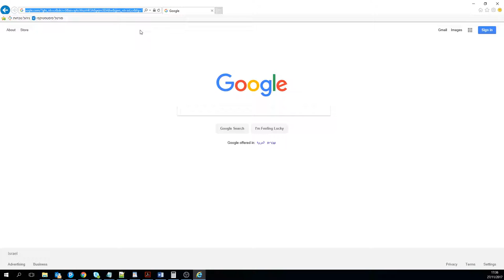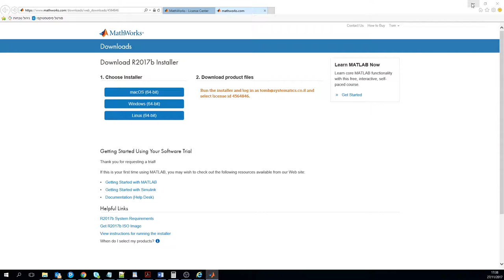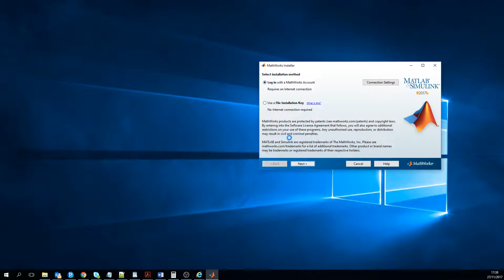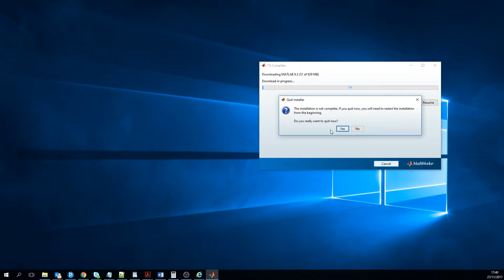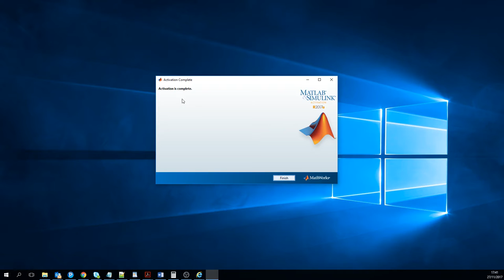Standard MATLAB installation